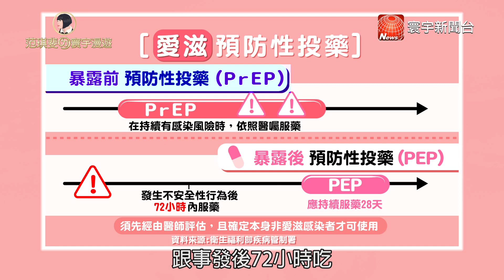誘未成年人慘染愛滋? 同志交友軟體激爭議｜范琪斐ㄉ寰宇漫遊 20190117